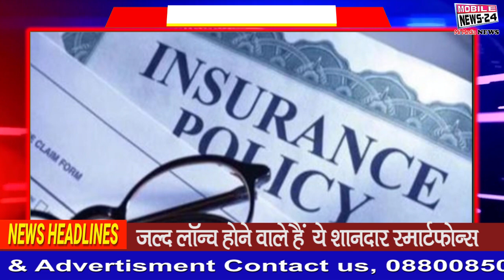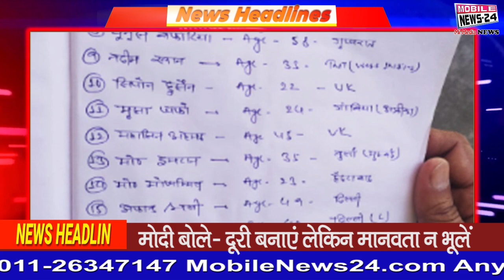Morning Headlines | Aaj Ki Taja Khabaren | Aaj Tak ka Samachar | Today Latest news | Mobile News24.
Morning Headlines | Aaj Ki Taja Khabaren | Aaj Tak ka Samachar | Today Latest news | Mobile News24.For more latest news please visit our